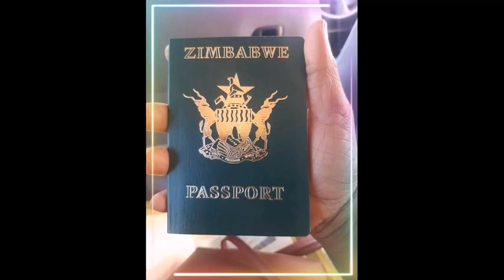Zimbabweans are at w.a.r with SAns, Officers were left speechless after finding this